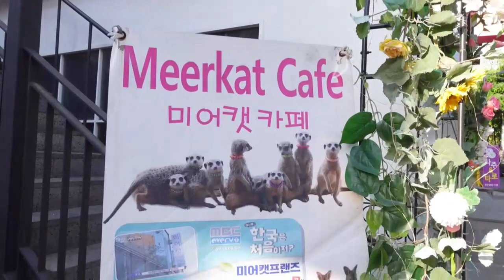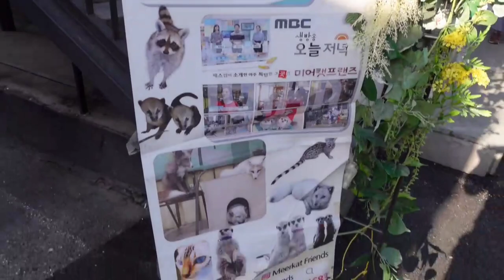Meerkat Cafe / Raccon Cafe in Seoul, South Korea 🇰🇷.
This is a video of our experience in the Meerkat Cafe in Seoul, South Korea 🇰🇷.

Musician: @iksonmusic